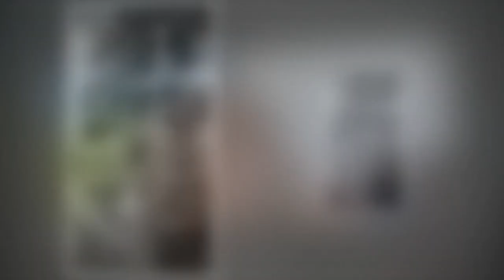Carla Bruni fête ses 55 ans : son fils Aurélien Enthoven partage un tendre cliché